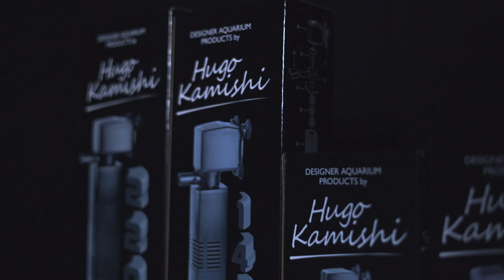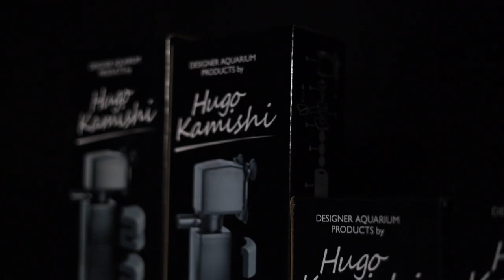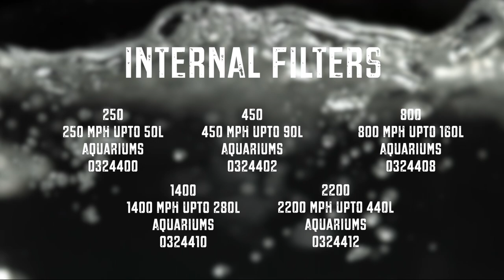Introducing the Hugo Kamishi Internal Filters